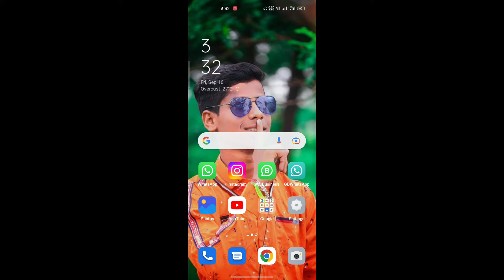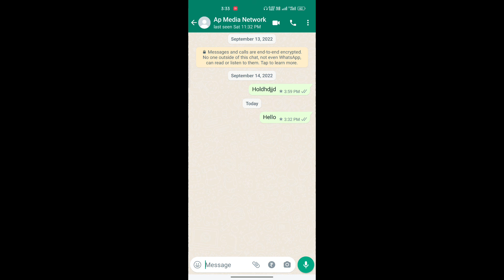WhatsApp per star ka matlab kya hota hai | व्हाट्सअप चलाते हो तो एक बार स्टार पर दबाओ फिर देखो जादू